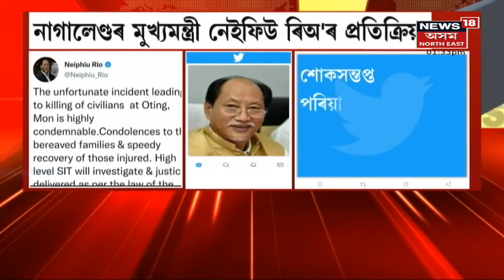Assam News Updates | MIDDAY18 : নাগালেণ্ডত উত্তপ্ত পৰিস্থিতি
5 December, 2021 : উত্তেজিত লোকে অগ্নিসংযোগ কৰিলে নিৰাপত্তাৰক্ষীৰ বাহনত।
1:49 নাগালেণ্ডৰ মুখ্যমন্ত্ৰী নেইফিউ ৰিঅ'ৰ প্ৰতিক্ৰিয়া।
4:09 সাহিত্যিক পেঞ্চন লাভ কৰা সাহিত্যিকৰ নাম ঘোষণা।
6:39 তিনিচুকীয়াৰ ফিল'বাৰীত নিখোজ ছাত্ৰ।
8:28 বেংগলী কালচাৰেল অছোছিয়েছনৰ উদ্যোগত অনুষ্ঠান।লগতে চাওঁক আন আন গুৰুত্বপূৰ্ণ সংবাদসমূহ ।